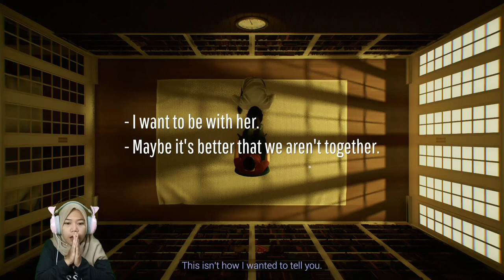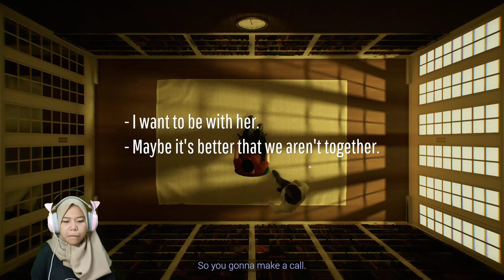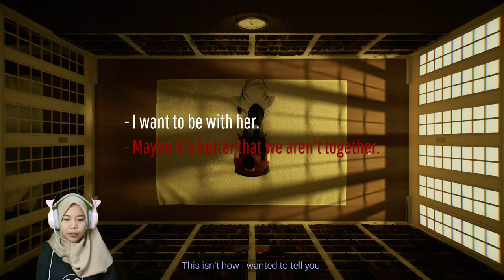ALASAN TERHALANG RESTU AYAH - EPISODE 05 (END TWELVE MINUTES INDONESIA)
game ini memiliki bumbu-bumbu kegiatan yang dewasa +18, beberapa benda dan aksi kekerasan yang mungkin butuh pengawasan orang tua agar anak bijak dalam menonton.
TwelveMinutes Bio
Initial release date: 19 Agustus, 2021
Pengembang: Luis Antonio, Nomada Studio
Platform: Android, PlayStation 4, Nintendo Switch, PlayStation 5, Xbox One, Sistem operasi Macintosh, lainnya
Nominasi: The Game Award untuk Best Independent Game
Penerbit: Netflix, Annapurna Interactive
Perancang: Luis Antonio
Genre: Permainan petualangan, Permainan teka-teki, Permainan video independen
Mode: Permainan video pemain tunggal
Harga: Rp.183.000
Kemarin sempat ada diskon sampai tanggal 5 JAN 2023, dimana game ini bisa dibeli seharga Rp 125.000.